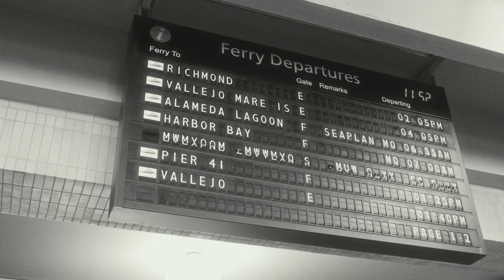7 Days of San Francisco Street Photography | Fujifilm X-Pro 3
I finally got a chance to revisit San Francisco street photography, and spend much more time in the city! It's one of my favorite places in the country to shoot, and I already can't wait to go back.

Gear used in this video:
- Fujifilm X-Pro 3: street photography
- Sony a6400: b-roll

You might also enjoy this video:
72 Hours of Boston Street Photography | Fujifilm X-Pro 3

CONTENTS
00:00 - Intro
01:25 - Alcatraz
02:25 - Fisherman's Wharf
03:15 - Alamo Square
03:41 - FiDi/Chinatown
04:48 - Embarcadero